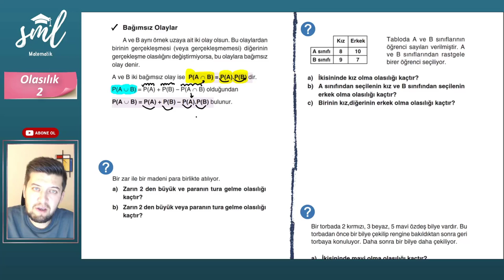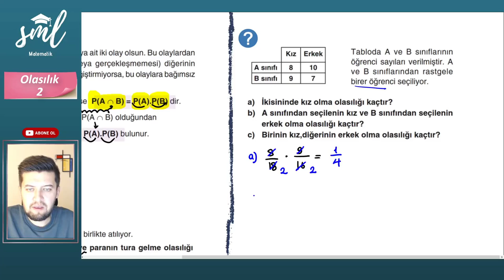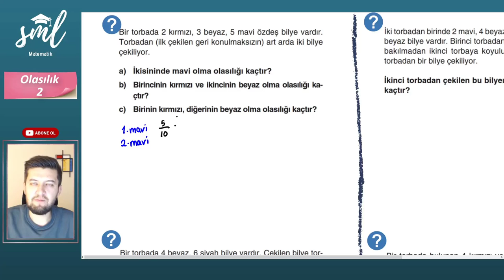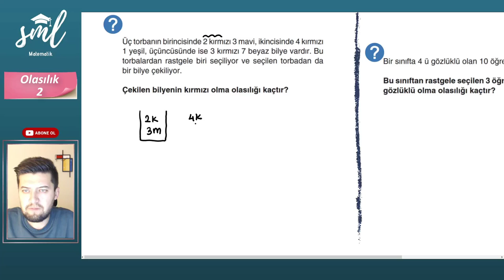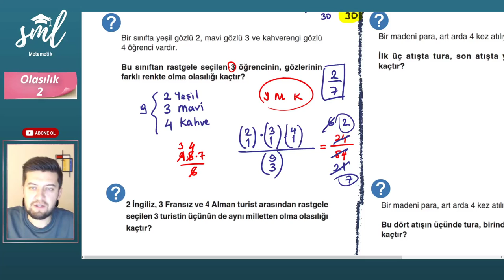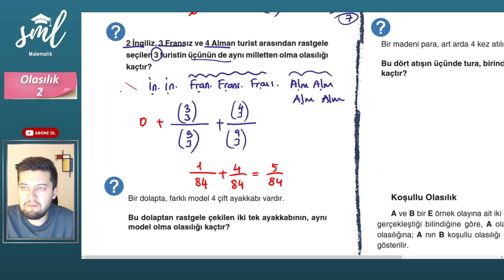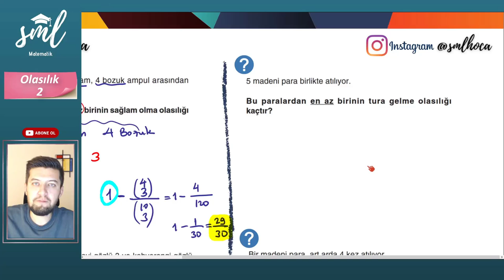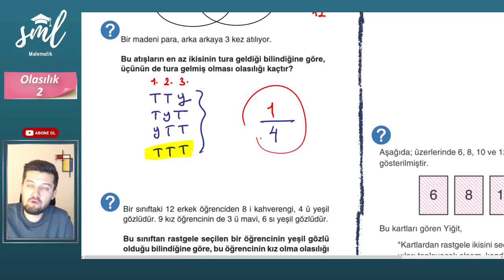Olasılık Konu Anlatımı - 2 - Sml Hoca Matematik Kampı